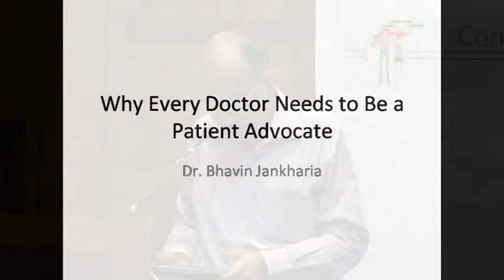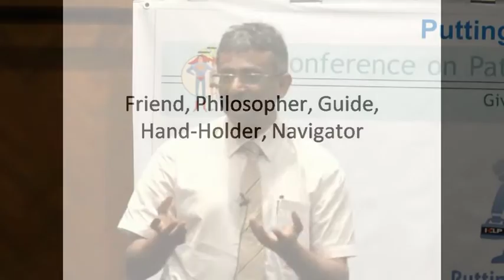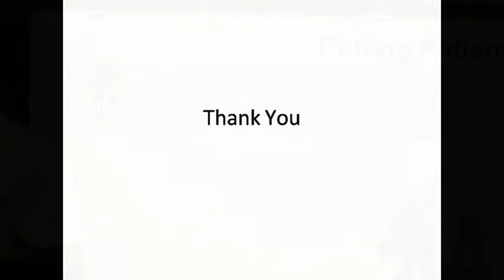Why every doctor needs to be a patient advocate by Dr.Bhavin Jankharia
Health Education Library for People (HELP) organized its 4th Annual Conference on Putting Patients First. The theme this year was Patient Advocacy - Giving Voice to Patients. On this occasion Dr.Aniruddha Malpani launched his latest book on the same subject.  A "patient advocate" is a critical component in the healthcare delivery chain and a caregiver is in the best position to know and understand the needs of a loved one. For more information and to read the book online log